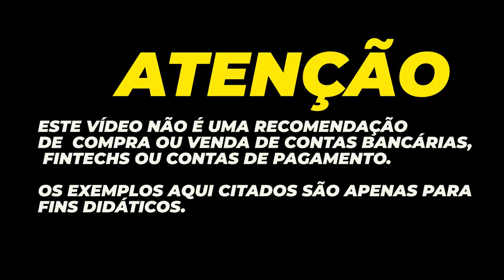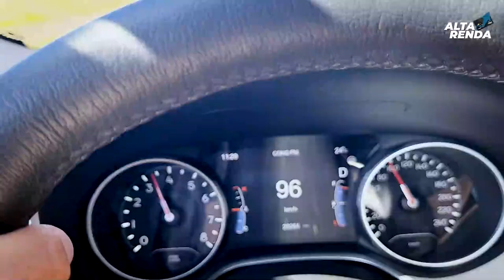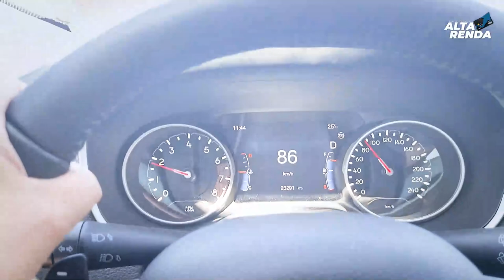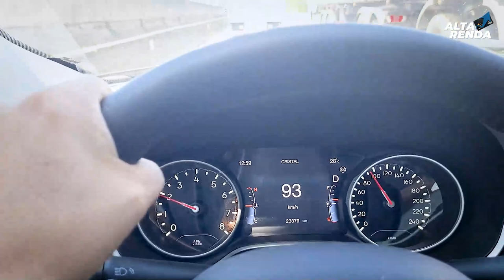💳DE RIBEIRÃO PRETO PARA SOROCABA, ALTA RENDA NAS RUAS COM LEANDRO, BATE PAPO GOSTOSO NA ESTRADA.